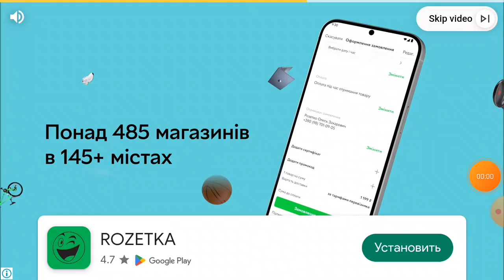16 июля 2024 г.